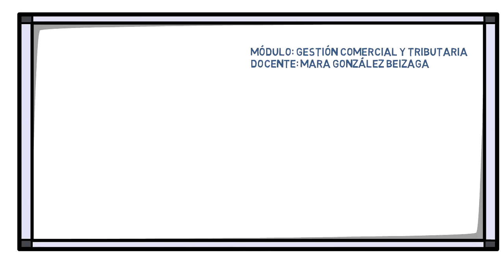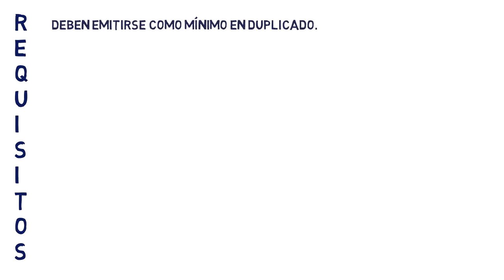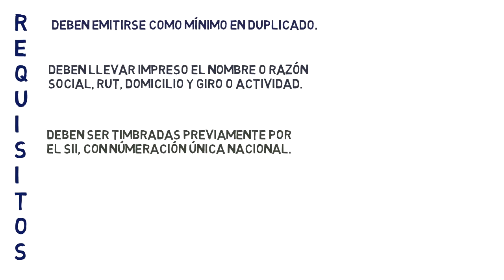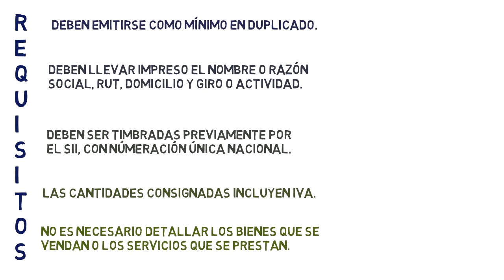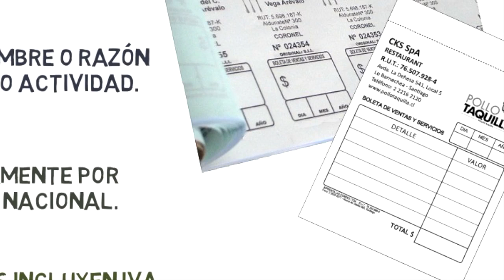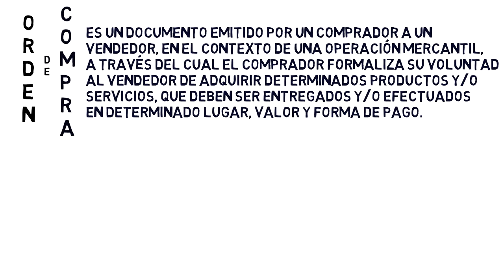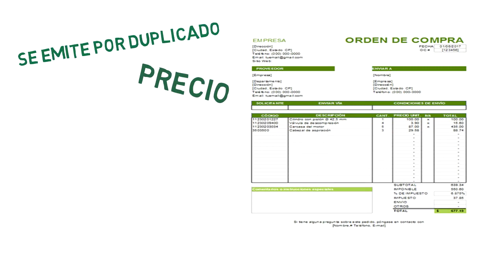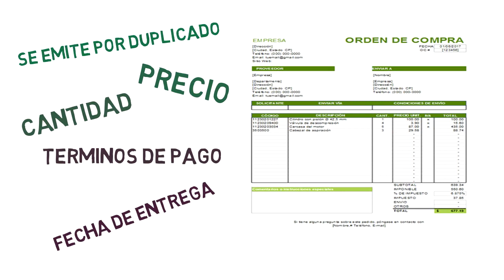3ERO MEDIO A - Gestión Comercial Y Tributaria - 23 JUNIO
En el video de hoy continuaremos revisando lo que corresponde a los documentos tributarios, revisaremos qué es una boleta de venta y una orden de compra.